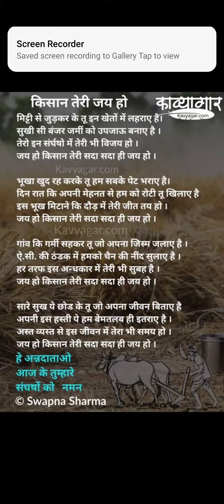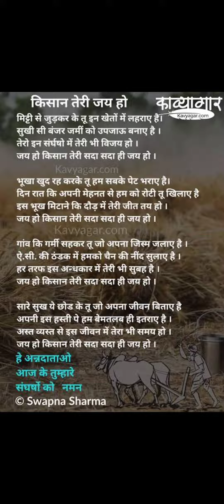राष्ट्रीय किसान दिवस पर कविता